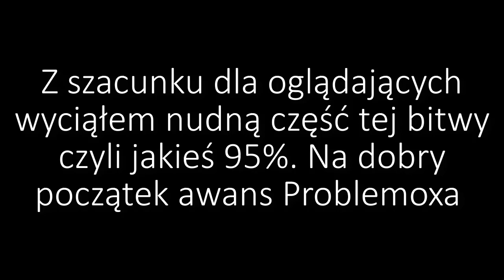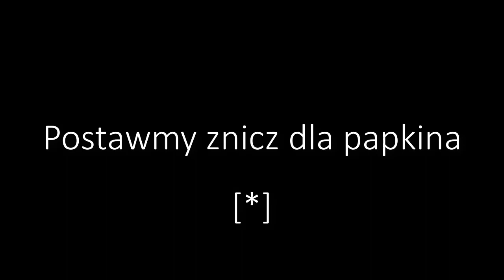bitwa z 13ph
bitwa z 13ph. Dajcie like bo sie kończe
generalnie było 9:1 dla nas